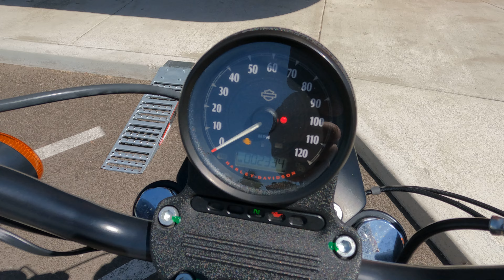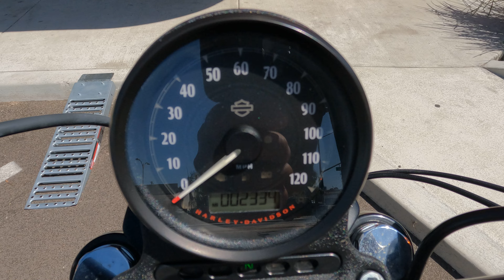2020 Harley Davidson Sportster 883 / Walk Around / Start Up / Sound Clip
7696 Broadway, Lemon Grove, California 91945.

The Sportster 883 is the icon of Harley-Davidson's blacked-out and stripped down bikes with a legendary profile and unmistakable v-twin rumble.

This bike has been through our service department and passed an 105 pt. reconditioning & inspection process. Some of the points include a oil & filter change, flush and bleed of all brake/clutch fluids, inspection of all wear items, an electrical & charging system test, safety & lighting check, adjustment of controls, torque check of major fasteners, a diagnostic check with a scanner, and of course a test ride to check for proper operation of the bike. Our techs also replaced the battery and cleaned and lubricated the air filter.

This black 883 Iron was brought to us with only two thousand miles.

VIN: 1HD4LE211LB437590
Stock # 3625
Miles: 2,318